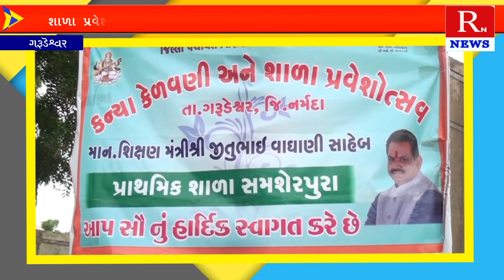ગરૂડેશ્વર તાલુકાના ટીમરવા, કારેલી અને વઘરાલી ગામે શાળા પ્રવેશોત્સવ યોજાયો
Title:  ગરૂડેશ્વર તાલુકાના ટીમરવા, કારેલી અને વઘરાલી ગામે શાળા પ્રવેશોત્સવ યોજાયો
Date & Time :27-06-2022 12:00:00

Descriptions